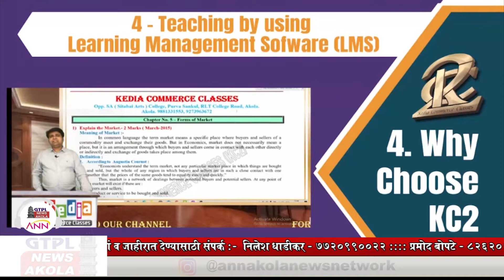ANN&GTPL AKOLA NEWS NETWORK | अनाधिकृत होल्डिंग्जवर मनपाव्‍दारा कारवाई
अनाधिकृत होल्डिंग्जवर  मनपाव्‍दारा कारवाई | akola